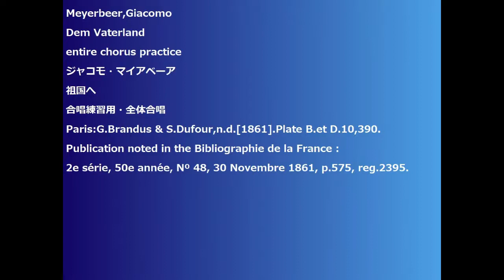Meyerbeer,Giacomo Dem Vaterland entire chorus practice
Meyerbeer,Giacomo
Dem Vaterland
entire chorus practice
ジャコモ・マイアベーア
祖国へ
合唱練習用・全体合唱
Paris:G.Brandus & S.Dufour,n.d.[1861].Plate B.et D.10,390.
Publication noted in the Bibliographie de la France :
2e série, 50e année, Nº 48, 30 Novembre 1861, p.575, reg.2395.